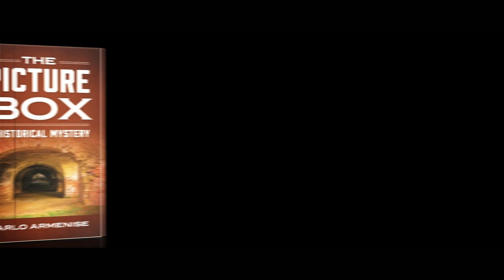The Picture Box: A Historical Mystery by Carlo Armenise - Book Trailer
The Picture Box is the story of an American descendant of a well-known Croatian family and his journey back to his homeland and the mysteries he has yet to discover.

Author’s Tranquility Press has helped many great writers in that light by exposing their works to a greater audience, and now it is doing so once more for this fantastic book which deserves to be read. "The Picture Box" was published on September 29, 2021, and is currently available for purchase on Amazon.